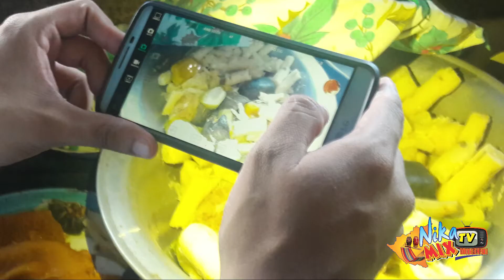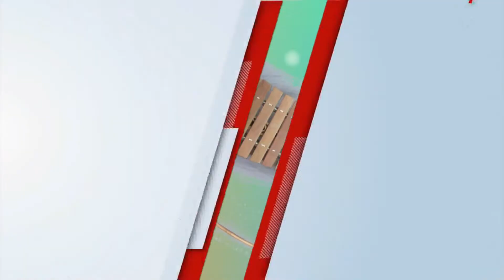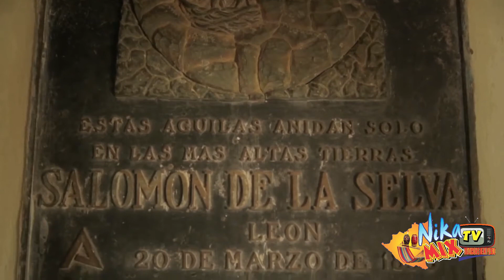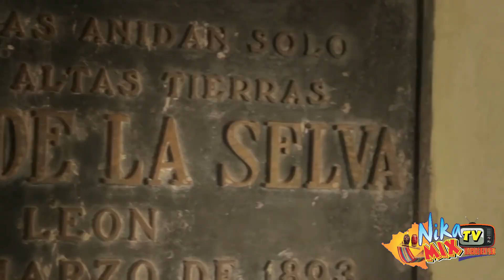Nikamix Tradiciones de mi Pueblo- 03 2021